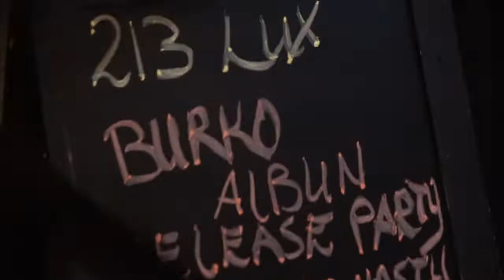BurkO "HOPE" Album Release Party SHOT BY